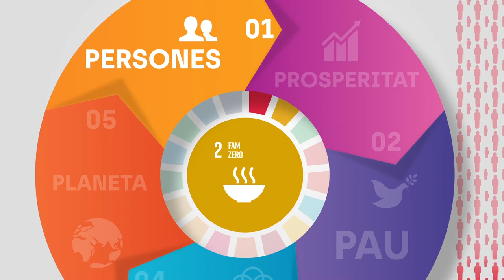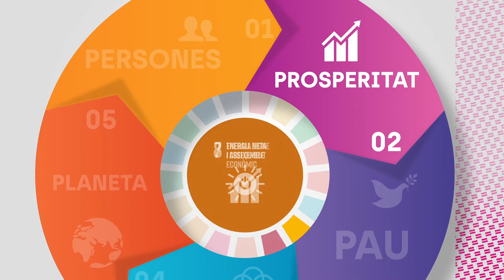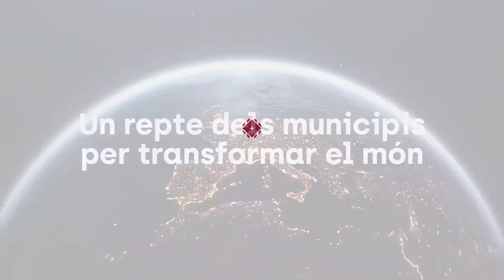17 objectius pensats de manera global per actuar localment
El setembre de 2015, i amb l’acord històric de 193 països, l’Assemblea General de les Nacions Unides va aprovar l’Agenda 2030 per al Desenvolupament Sostenible i els seus 17 Objectius de Desenvolupament Sostenible (ODS), com a instrument global amb un ampli abast i una importància sense precedents.

L’Agenda 2030 pretén redundar en benefici de tothom i es compromet a no deixar ningú enrere i arribar a totes les persones amb necessitats o marginades, siguin on siguin, per tal de respondre als seus problemes i vulnerabilitats. Aquest és un dels fonaments més importants d’aquesta ambiciosa i transformadora Agenda, dels seus 17 ODS i de les 169 fites. Els governs locals són al centre de l’Agenda 2030 ja que, més enllà de l’Objectiu 11 sobre les ciutats i comunitats sostenibles, tots els ODS tenen metes que apel·len directament a les responsabilitats locals. En aquest sentit, la localització és el procés que té en compte el context subnacional en el compliment de l’Agenda, des de la definició dels objectius, la incidència i la sensibilització, fins a la implementació i l’ús d’indicadors per mesurar i avaluar el procés.